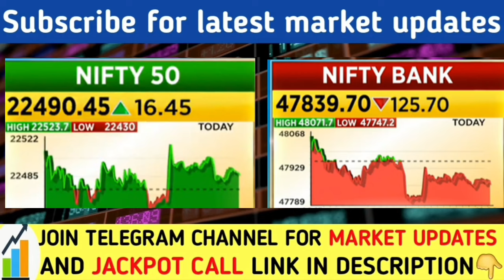सोमवार के बाजार पर रणनीति | Nifty banknifty prediction for tomorrow | ? banknifty analysis | HDFC